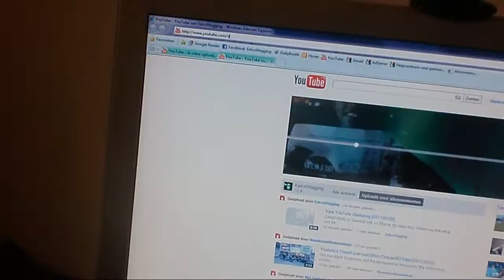Fire alarm! [2011/01/23-24] Day 387-388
CANDYBAR

Eelco Vlogging
My daily vlog

TAGS (You can ignore these)